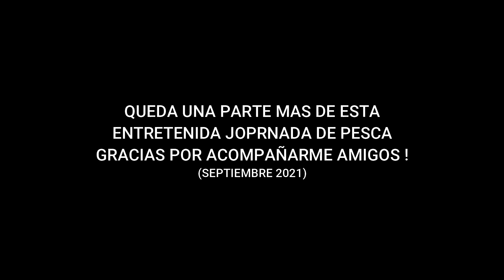VIOLENTO PIQUE EN EL MOMENTO MENOS ESPERADO DE LA PESCA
Siempre aparece el pique en el momento menos oportuno..